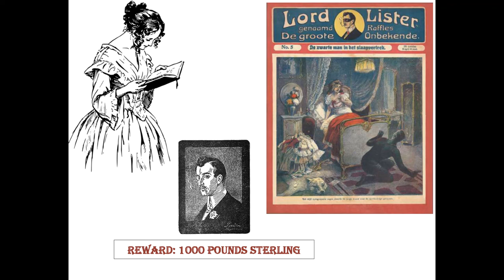5 Lord Lister The Black Man in the Bedroom